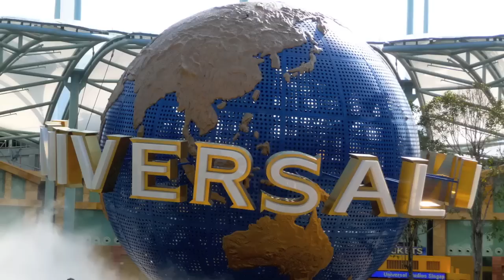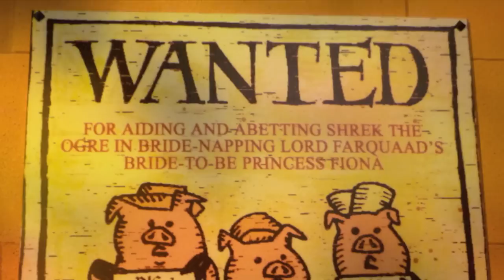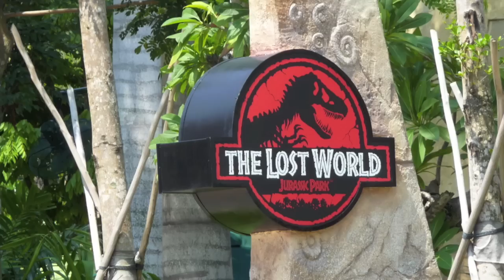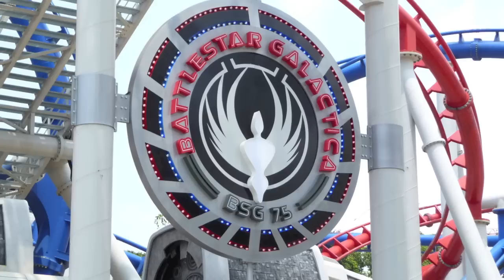Universal Studios Singapore in HD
View in HD. See the entire place.
For more detailed viewing, this is a slower pace clip from the previous "A Brief Journey'